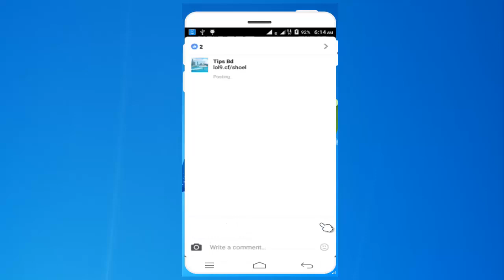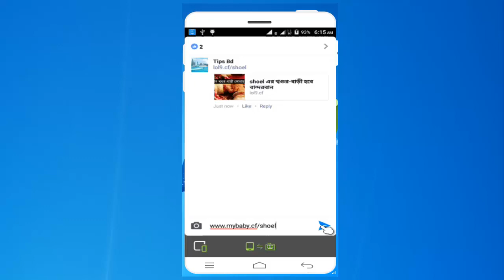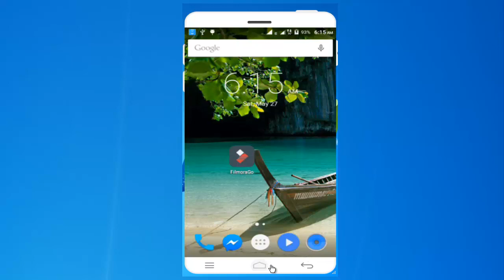Facebook এর মজার সব কোড গুলা। ভাল লাগবেই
Please watching This video you learn how to facebook funny comments share.Special Facebook tips for 2017. you learn how facebook busines for facebook tips. specially facebook secret tips for any facebook user

Android Phone Secret Tips Part 2  | Calling Account Settings Tricks 2017